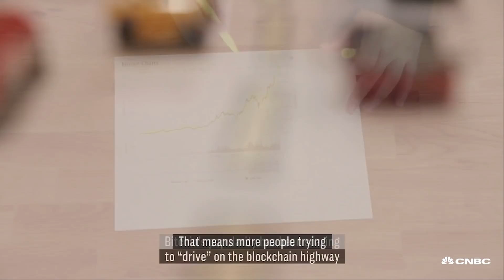Bitcoin Split - Again. Here's The Difference Between Bitcoin Cash And Bitcoin Gold | CNBC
Bitcoin. Bitcoin cash. Bitcoin gold. Confused? Don't be.